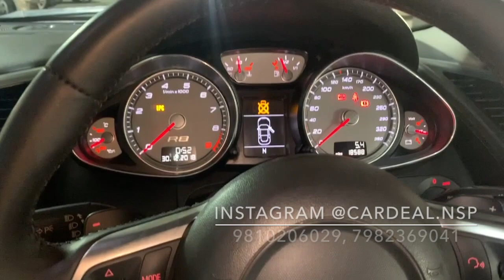AUDI R8 worth 2.7 Cr in 44 lakhs only | Preowned | Cardeal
Buy cars at best prices only at cardeal.

Car details:
Audi R8 silver color, 2010 petrol model, delhi registered
Price 44,25,000/- only.